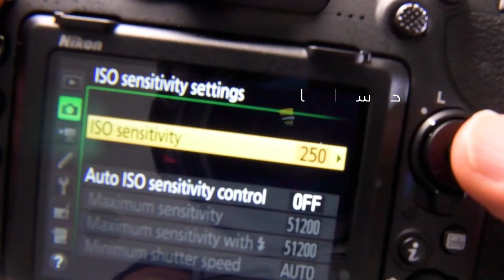نصائح التصوير الفوتوغرافي مع ماجد سلطان - الحلقة 4